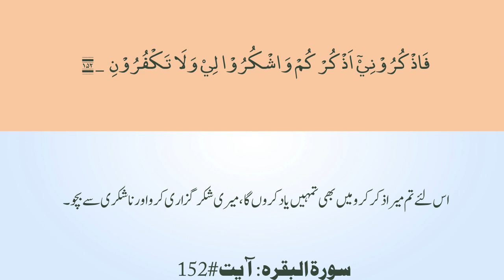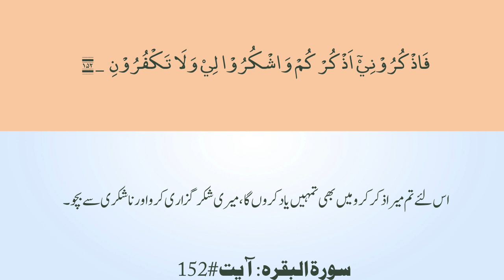Surah Al-Baqarah (148-152)| Dr Farhat Hashmi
For Tafseer of Previous Ayahs visit playlist link 👇;

This is a channel where you can get motivation and inspiration through small shortclips of bayans and programs by dr israr ahmad and youthclub speakers respectively. From these lecture clips i want to make people ensure about the commands and power of Allah Almighty. He is the only one to whom we belong and To Him only we are answerable so make a good connection with Him and everything in life will be sorted out InshaaAllah.